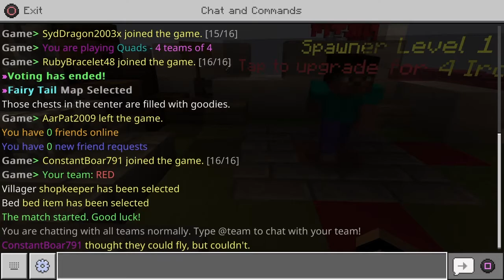Ps4 Players Finally Got Servers On Minecraft!!!!!